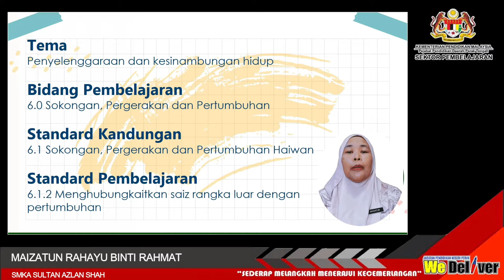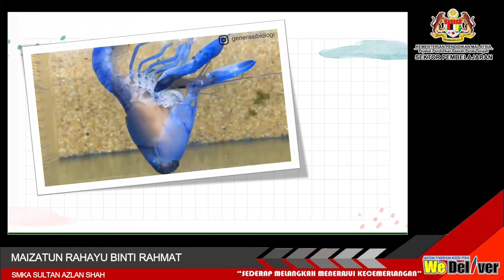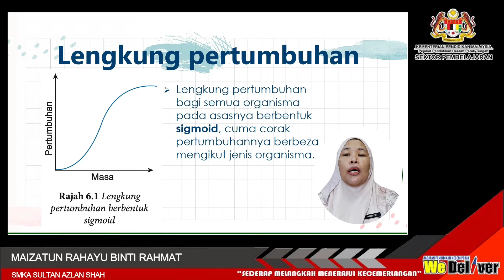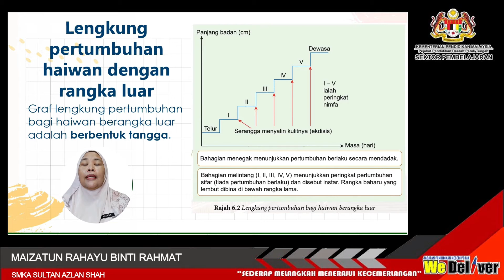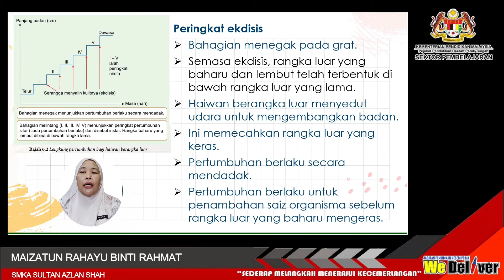SAINS T4 I SOKONGAN, PERGERAKAN DAN PERTUMBUHAN I SP 6.1.2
MAIZATUN RAHAYU RAHMAT I SMKA SULTAN AZLAN SHAH,SERI ISKANDAR